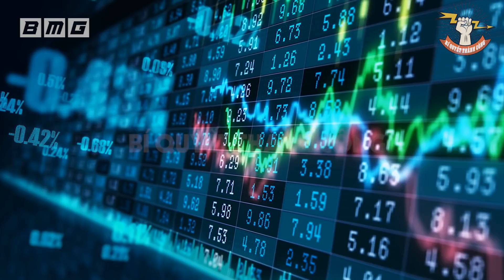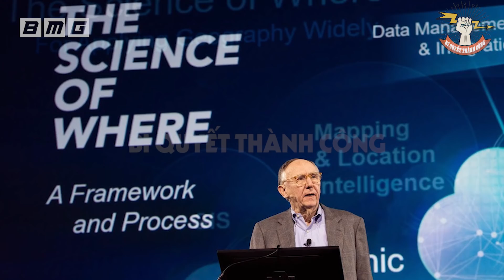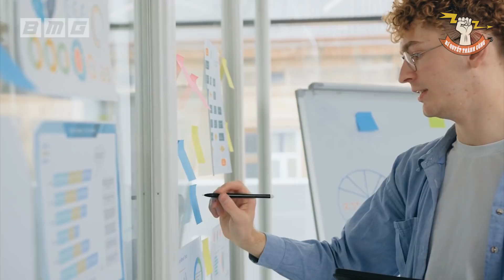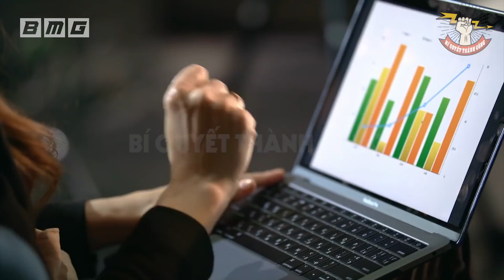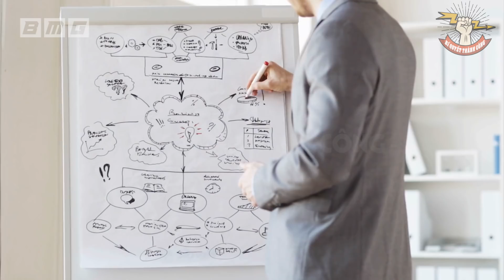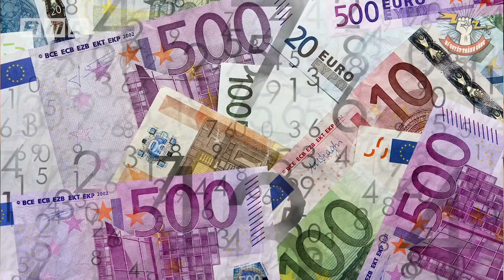NGHÈO KHÓ Sẽ Mãi Đeo Bám Nếu Không Chịu TIẾP THU Tư Duy Này Giàu Có Và Thành Công Này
80 đầu sách nói hay nhất mọi thời đại về Kinh doanh - Làm giàu
Đây là hành trang giúp hiện thực hóa giấc mơ làm giàu của bất kì ai may mắn sở hữu nó